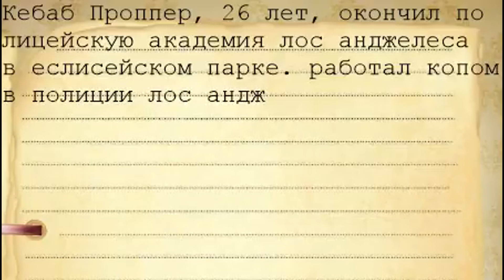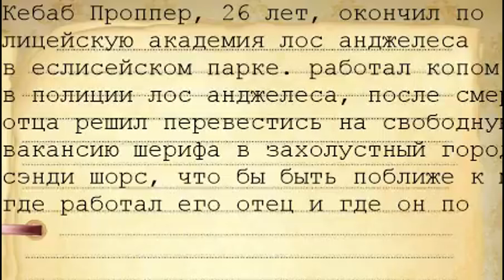Sheriff Kebab Propper в большом городе GTA V RP #1 (самые интересные моменты)